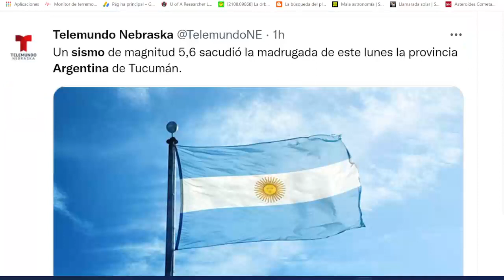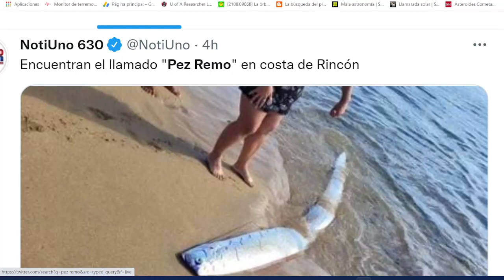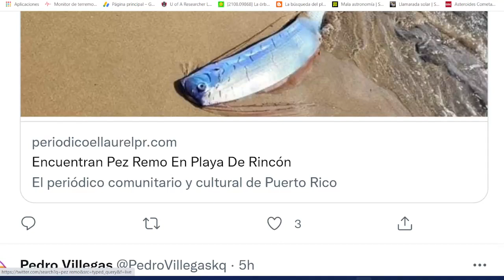APARECE EL PEZ DE LOS TERREMOTOS CINTURÓN DE FUEGO SE SACUDE DEJA DAÑOS IK 6.2 GRECIA 5.8 AR 5.5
Flórina PezRemo Grecia CINTURÓN DE FUEGO SE SACUDE Y DEJA DAÑOS IK 6.2 GRECIA 5.8 AR 5.5 / APARECE EL PEZ DE LOS TERREMOTOS
Únete a este canal para acceder a sus beneficios: